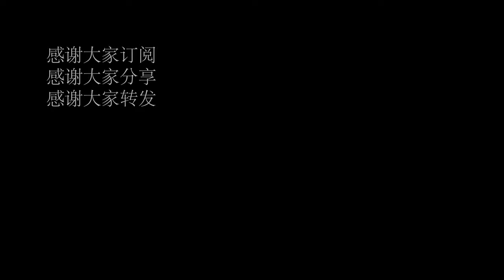【4k】Walk shanghai\上海交通、晚高峰Shanghai traffic, evening peak\漫步在上海\Walk china\ SHANGHAI STREET \上海の街